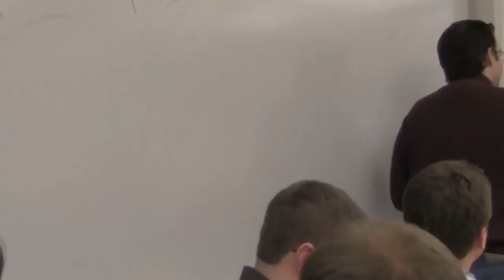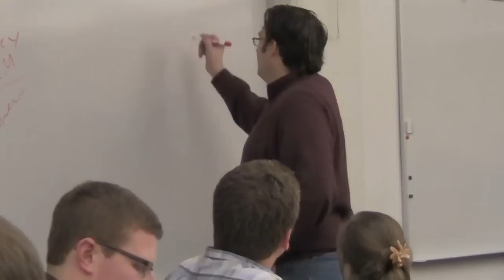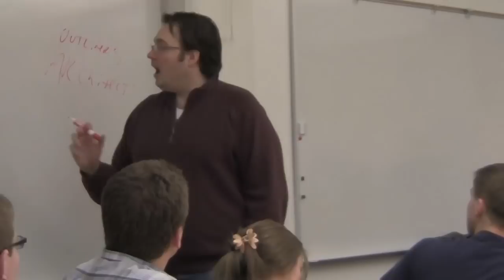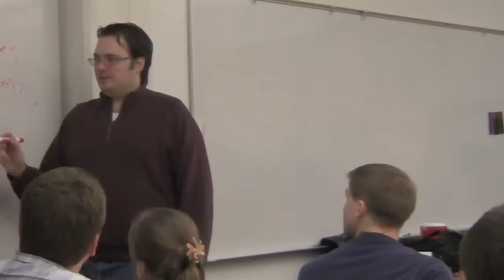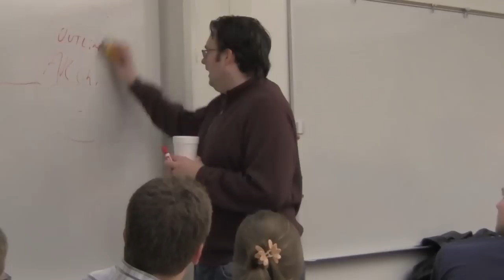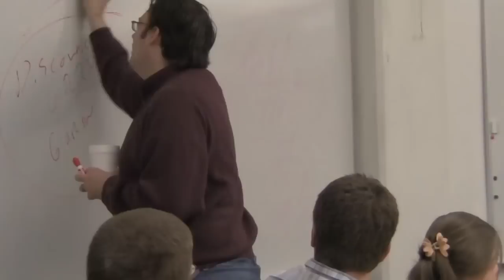Brandon Sanderson Lecture 1: Gardeners vs architects (4/5)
Two categories of writers: gardeners and architects. View on for more... Next up . Browse all the lectures in one place